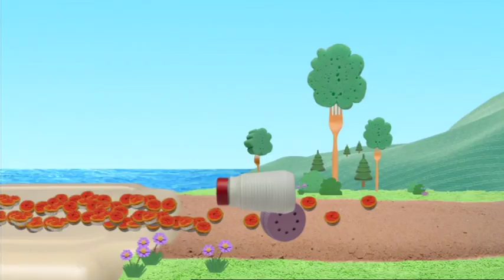The Robot Surprise | The Adventures of Bottle Top Bill | Puddle Jumper Children’s Animation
Cedric gives Bill and Corky a surprise present that malfunctions in culinary calamity.

Welcome to Puddle Jumpers the home of amazing children's videos! Here you will find full episodes and compilations of some classic children's cartoons and animations.